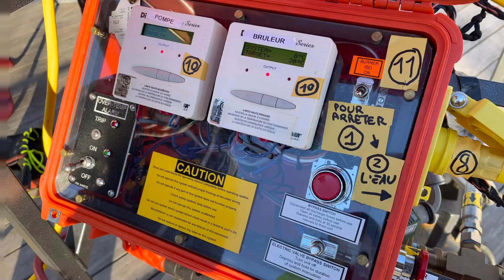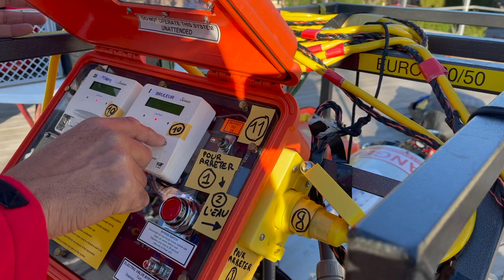École National Des Scaphandriers, Hot Water Dive Suit, Helmet Deep Sea Beat ENGEL. KOENIG Olivier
Professional Diving Helmets & Equipment

Composite – Beat Engel has more than 35 years of experience in the field of development and manufacturing of high performance breathing helmets for underwater work, surface work in inert and toxic environnements and other unbreathable conditions. We also specialise in protective and aerodynamic gear for all sorts of extreme sports as well as helmets for epileptic patients.

Certificat d'Aptitude à l'Hyperbarie Mention B Classe II de école national des scaphandriers à Fréjus

Plonger en sécurité pour réaliser des interventions subaquatiques répondant aux spécialités scientifiques ou techniques suivantes: activités physiques ou sportives, archéologie sous-marine et subaquatique, arts, spectacles et médias, cultures marines et aquaculture, défense, pêche et récoltes subaquatiques, secours et sécurité, techniques, sciences et autres interventions jusqu'à -50 mètres.